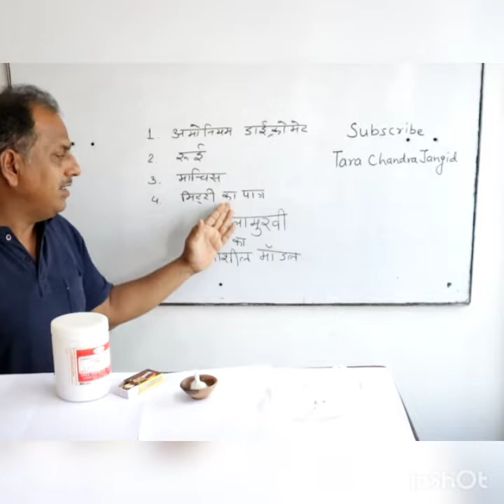volcano modal by ammonium dicromate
volcano modal experiment news# tcjangid#tarachandrajangid